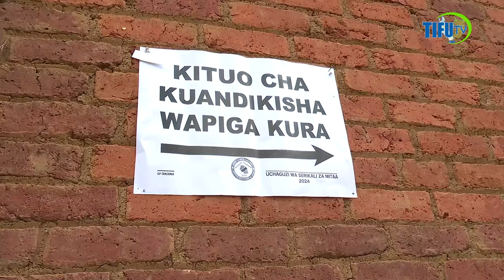MJUE MKE WA MAKAMU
Makamu wa Rais wa Jamhuri ya Muungano wa Tanzania Mhe. Dkt. Philip Mpango na Mwenza wake Mama Mbonimpaye Mpango wameshiriki zoezi la Uandikishaji kwenye Daftari la Wapiga kura kwaajili ya Uchaguzi wa Serikali za Mitaa katika Kitongoji cha Kihanga Kijiji cha Kasumo Wilaya ya Buhigwe Mkoani Kigoma leo tarehe 12 Oktoba 2024.

Akizungumza na wanakijiji wa Kasumo mara baada ya kujiandikisha, Makamu wa Rais amesema zoezi la kujiandikisha katika daftari la kupiga kura ni muhimu kwa kuwa ni wajibu kushiriki katika kuchagua viongozi watakaoweza kuwasaidia wananchi. Amesema viongozi wa serikali za mitaa ndiyo wanaoishi jirani zaidi na wananchi hivyo ni muhimu kushiriki katika kuwachagua wale watakaolinda maslahi ya jamii husika.

Makamu wa Rais ameongeza kwamba upatikanaji wa viongozi wazuri unaanza kwa kujiandikisha na baadae kujitokeza kupiga kura hivyo amewasihi kushiriki kikamilifu katika mazoezi yote ya uchaguzi yanayotarajiwa hivi karibuni.

Halikadhalika Makamu wa Rais ametoa wito wa kipekee kwa wanawake kujitokeza katika kugombea nafasi mbalimbali za uongozi kwa kuwa wanazifahamu vema changamoto za jamii na pia wanao uwezo wa kuongoza vizuri.

Amesisitiza wananchi kushiriki vema chaguzi zote kwa amani na utulivu kwa kujiepusha na lugha zisizo na staha pamoja na vurugu wa